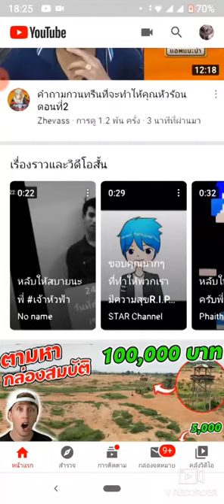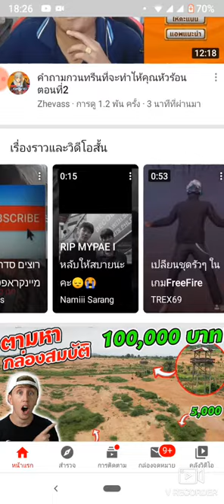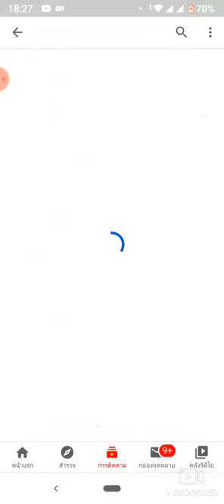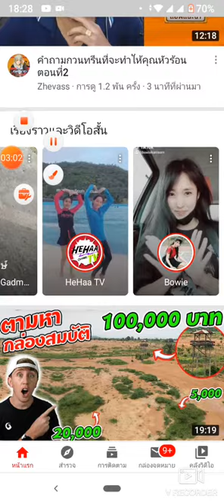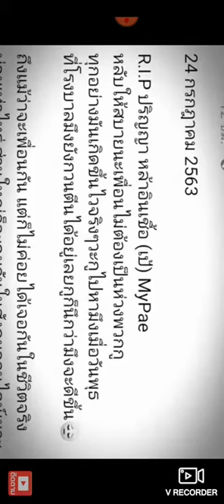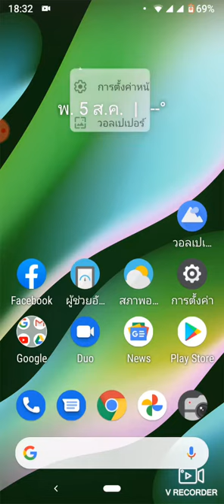RIP พี่เป้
ผมก็ทำใจได้นะ
เเล้วทุกคนละ
เขาจะอยู่ในหัวใจ❤️
พวกเรา
หลับให้สบายคับ